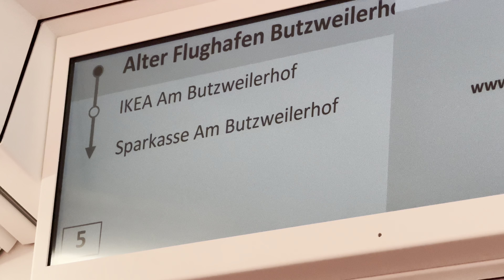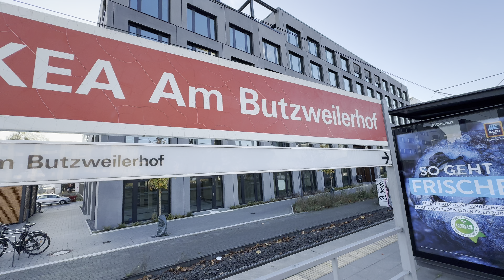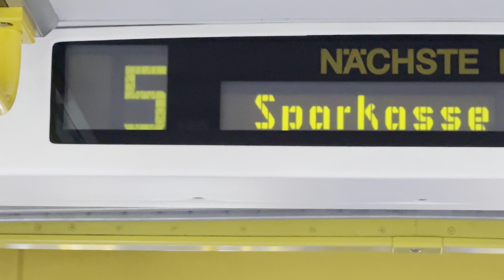Die 3 Haltestellen Am Butzweilerhof | (Stadtbahn Köln)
Timestamps:
0:00 - Alter Flughafen Butzweilerhof
5:15 - IKEA Am Butzweilerhof
9:50 - Sparkasse Am Butzweilerhof